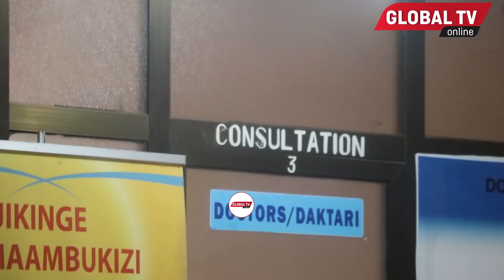ASKOFU GWAJIMA AWAPELEKA HOSPITALI WALIOKATWA MAPANGA NA PANYA ROAD - ''WANAMAUMIVU MAKUBWA''..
Askofu wa kanisa la Ufufuo na Uzima, Josephat Gwajima na Mbunge wa Kawa Jijini Dar es Salaam leo Mei 4,2022 amewapeleka Majeruhi waliokatwakatwa mapanga na vijana maarufu Panya Road katika eneo la Mtongani Kunduchi. Vijana hao wametibiwa katika katika hospitali iliyoko Ubungo msewe Dar es Salaam.